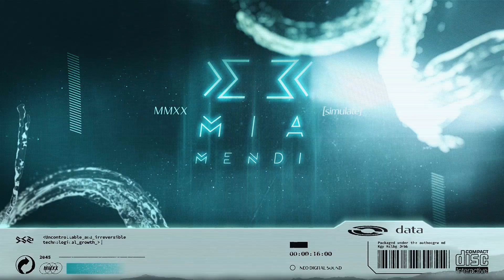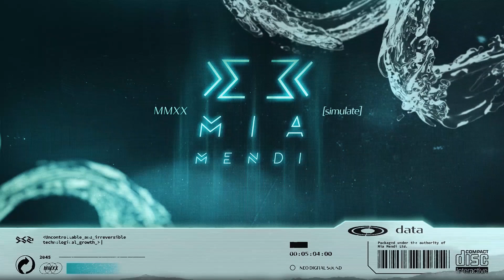PREMIERE | Opposite Ways & Vis:on - Raijin (Original Mix)